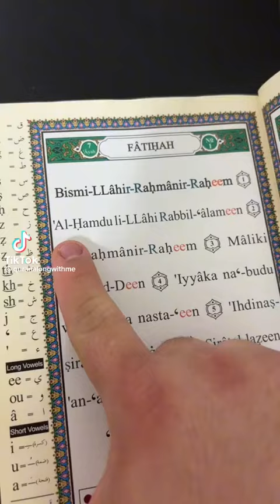surah al Fatiha। সূরা ফাতিহা।সমধুর কণ্ঠে সূরা আল ফাতিহা।